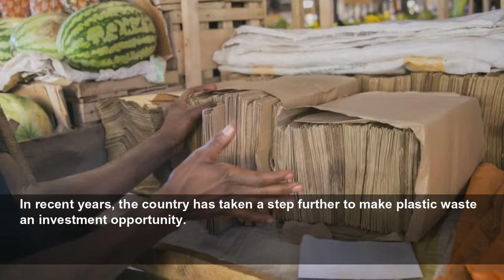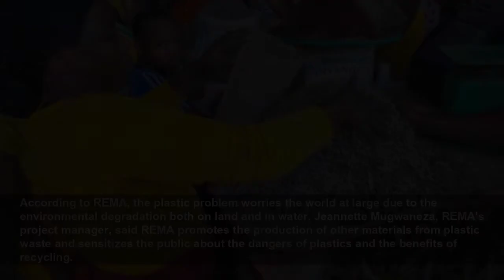(Hello Africa) Rwanda makes strides in plastic ban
A vendor arranges paper bags at Kimironko market in Kigali, Rwanda, July 14, 2022. (Photo by Cyril Ndegeya/Xinhua) For visitors who arrive in Rwanda for the first time by air, their first impression a...
XINHUA
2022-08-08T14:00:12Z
KIGALI, Aug. 8 (Xinhua) -- For visitors who arrive in Rwanda for the first time by air, their first impression about this small central African country is most likely to be its great efforts in plastic control.
At the Kigali International Airport, visitors are asked to refrain from bringing plastic bags into the country, as any plastic bags will be confiscated at the airport or other points of entry.
On the outskirts of the capital city Kigali, different machines at the site of waste collection company COPED can be seen busy running, making piercing noises as they grind waste.
Rwanda's efforts to be plastic free are expressed through relevant laws that were introduced as early as 2008. In that year, the country passed its first law banning the manufacture, import, use, and sale of polyethylene bags. Four years later, as part of supporting the aforementioned law, Rwanda created the Environment and Climate Change Fund as a cross-sector financing mechanism to achieve the development goals of environmentally sustainable, climate-resilient, and green economic growth.
In 2019, Rwanda passed a transformative law that began phasing out all single-use plastics. The law aims to control the growing habit of unnecessary consumption and disposal of single-use plastic items that became a burden on the environment. The law also imposes stiff fines against users using single-use plastics.
In recent years, the country has taken a step further to make plastic waste an investment opportunity.
COPED is one of the most known waste collection companies in Kigali. The company recycles certain non-perishable waste, including single-use plastic materials, and plastic and glass bottles, into building materials, such as cobblestones and building blocks.
"We filter the perishable waste from the non-perishable ones, then from the perishable waste we produce manure and we grind the imperishable, (from which) we produce building materials. So for us, waste is another way to do business and make money," Mutabazi Emmanuel, COPED production Manager told Xinhua in a recent interview.
"We use plastic porridge instead of sand, and glass bottle powder instead of cement," he said, adding that their business is contributing to environmental protection because the extraction of sand, the production of cement, as well as plastic waste, damage the environment.
Youth associations in collaboration with the Rwanda Environment Management Authority (REMA) are also organizing community mobilization activities to combat plastic waste.
The Rwanda Scouts Association, for instance, has a project called "Tide Turner Plastic Challenge" to initiate the scouts and the communities to fight against the pollution caused by used plastics.
Virgile Uzabumugabo, National Coordinator of the Rwanda Scouts Association said the association started its activities after the call of the government to fight against plastic waste and think about profiting from it.
"We started the project with sponsorship from the United Nations Environment Programme, UNEP. We intend to strengthen our collaboration with REMA, and fellow youth associations until we create our own factory that transforms plastic waste into other objects," said Uzabumugabo.
Uzabumugabo said that at the moment, their work is limited to raising awareness and collecting waste which they sell to companies that transform it into other environmentally friendly and useful things.
According to REMA, the plastic problem worries the world at large due to the environmental degradation both on land and in water. Jeannette Mugwaneza, REMA's project manager, said REMA promotes the production of other materials from plastic waste and sensitizes the public about the dangers of plastics and the benefits of recycling.